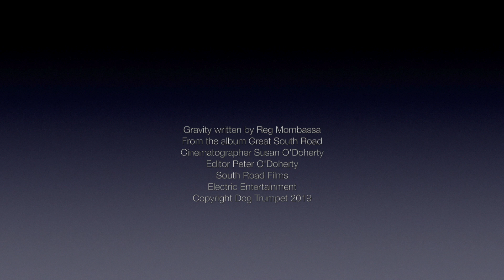Gravity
The official music video for ‘Gravity’ by Dog Trumpet.

Dog Trumpet are Peter O’Doherty and Reg Mombassa

Song  Gravity
Album  Great South Road  to be released in 2020
Artist  Dog Trumpet
Writer  Reg Mombassa

Licensed to      Electric Entertainment, Kobalt Music Publishing

Camera:  Susan O’Doherty
Editor:  Peter O’Doherty
South Road Films
Copyright: Dog Trumpet  2019

Dog Trumpet live band are:  Peter O’Doherty, Reg Mombassa, Bernie Hayes and Jim Elliott
Management: Jon O’Rourke  Electric Entertainment.